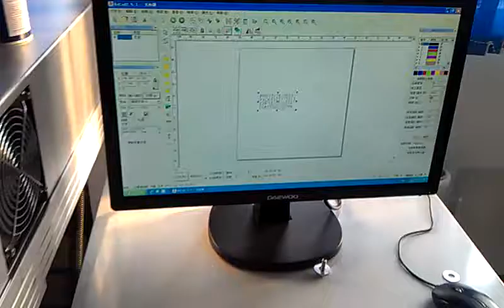CO2 Laser Marking machines for Plastic bags & PET bottle|Water bottle Laser Marking Equipment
PET water bottle Laser engraving machine CO2, YAG, FIBER, for more detailed information, please feel free to view website or contact by mail or tel, thanks.